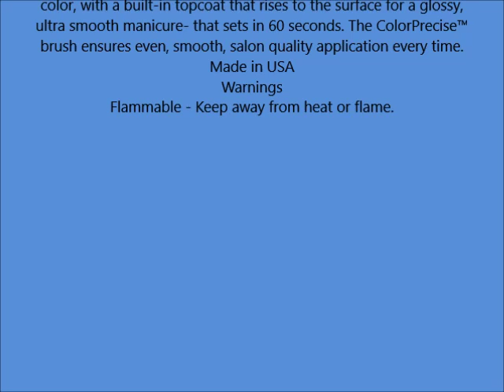Revlon Top Speed Fast Dry Nail Enamel, Forbidden 0 5 fl oz